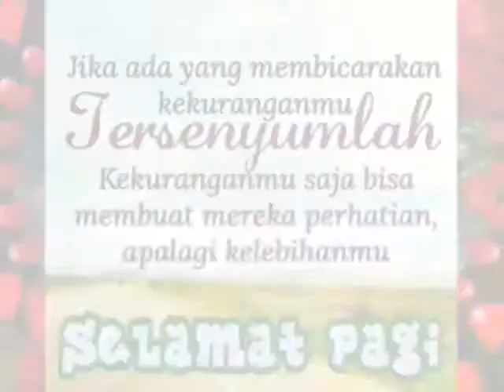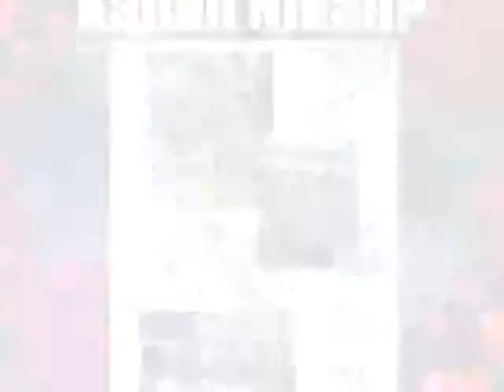💃Judulnya "Harapan"💃cee.iii.lee 😛 🌸Happiness held is the seed. Happiness shared is the flower.🌹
💃Judulnya "Harapan"💃cee... iii... lee 😛

🌸Happiness held is the seed.
Happiness shared is the flower.🌹🌷

🌸Le bonheur est la graine.Le bonheur partagé est la fleur.🌷🌹

🌸Gelukt geluk is het zaad.Geluk gedeeld is de bloem.🌷🌹

🌸Kebahagiaan yang diadakan adalah benih.Kebahagiaan bersama adalah bunga.🌹🌷